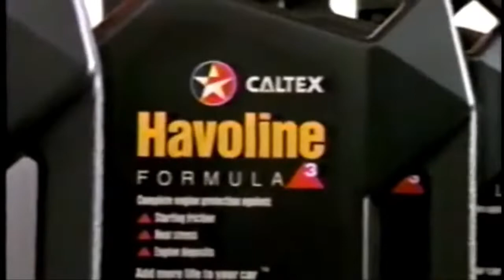Caltex Havoline Formula 3 Tvc 30s 1998